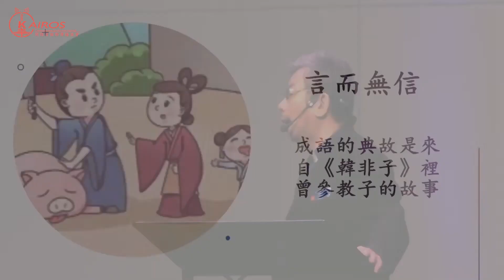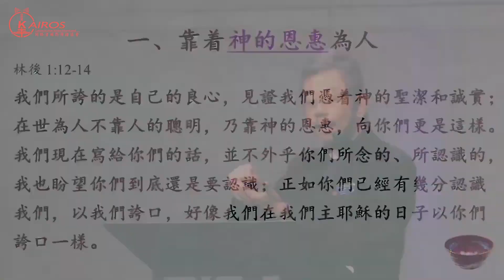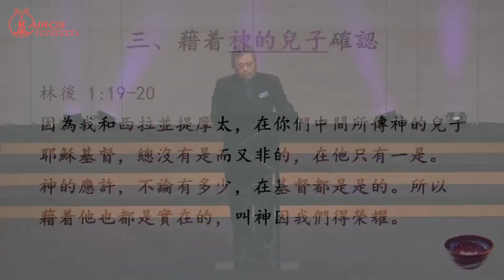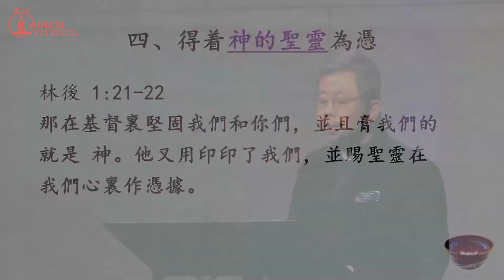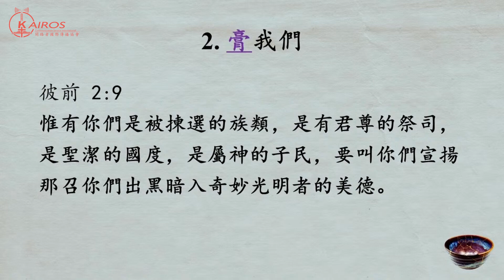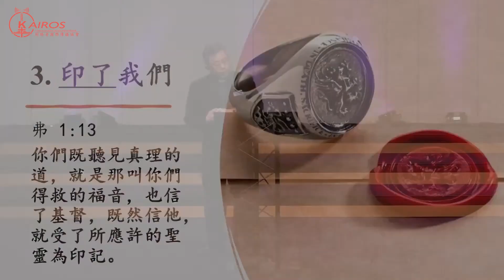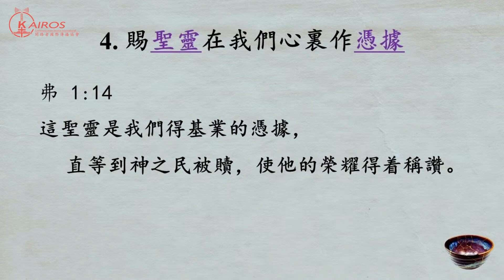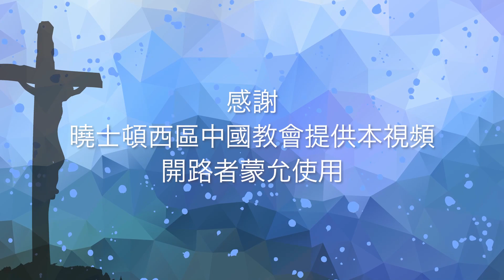主日證道：神在耶穌基督裡的信實 | 黃奕明牧師 | 曉士頓西區中國教會